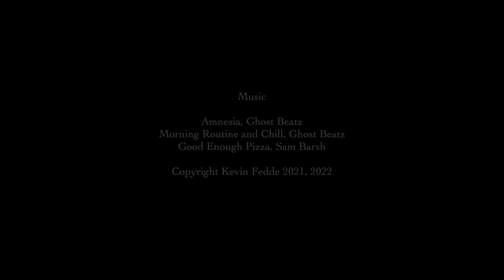2021 Drone Reel | Chill Drone Footage 4K | DJI Air 2s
Drone footage taken in 2021 and the very beginning of 2022.

Locations include:
Twin Lakes, Colorado
Cabo San Lucas, Mexico
Lake Michigan, Michigan
Westcliffe, Colorado
Colorado Springs, Colorado
Loveland Pass, Colorado
and more!

All clips Licensable here: (working on uploading, it might be a couple days.)

Note: I do have a professional FAA Drone Certification and did get the proper permits as needed for certain locations in the video! Most were unrestricted though!

Shot with my DJI Air 2s And DJI Mini 2 Drones in 5.4K or 4K.

Graded with the Albert Fasth GH5 LUT
Music Licensed from Soundstripe.com
Sound Effects Licensed through Creative Commons and Freesound.org